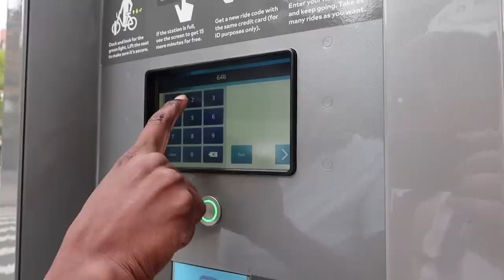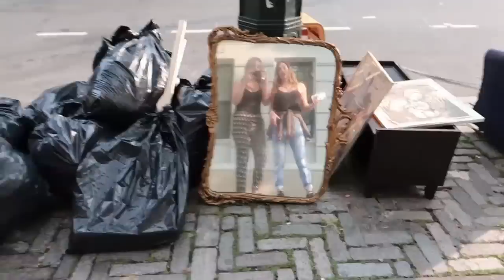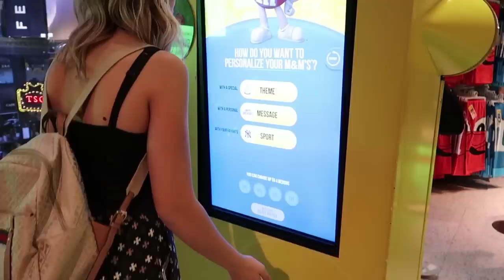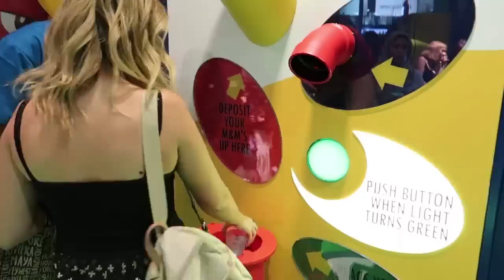VLOG EM NOVA YORK - PASSEIO DE BIKE E TIME SQUARE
Canal da minha mae Ana Lanim

Para presentes e outros
Caixa Postal 2118
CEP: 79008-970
Campo Grande-MS

vigo video: @polilandim